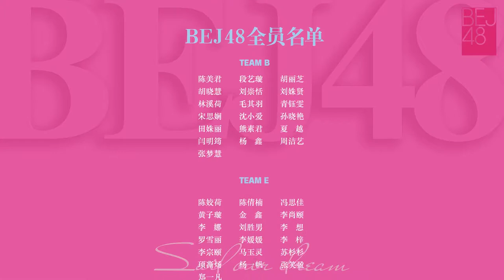【黄恩茹】BEJ48成军两周年纪念单曲《力》MV